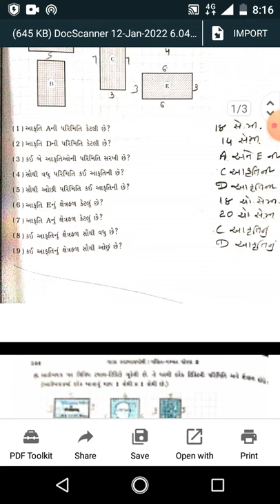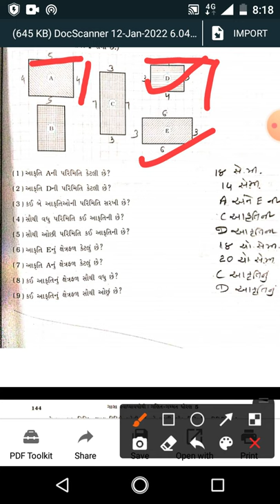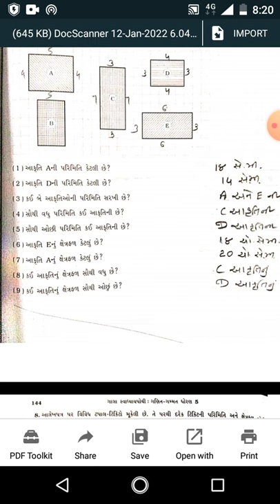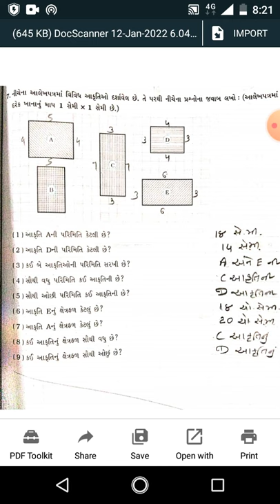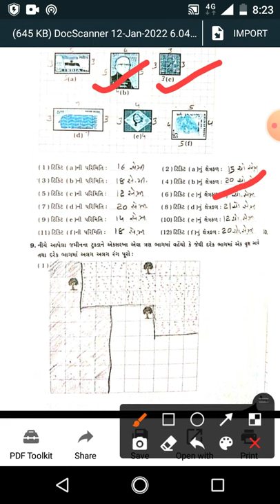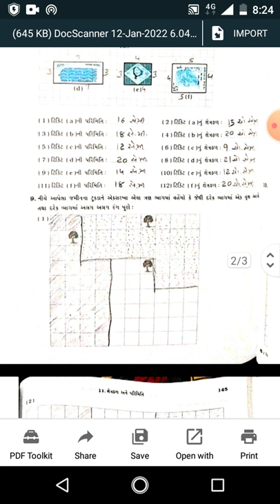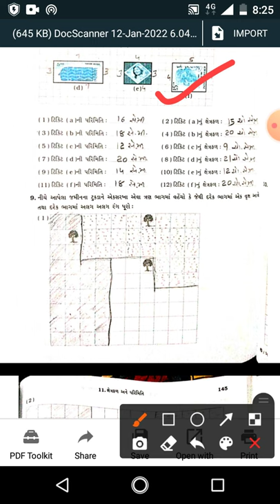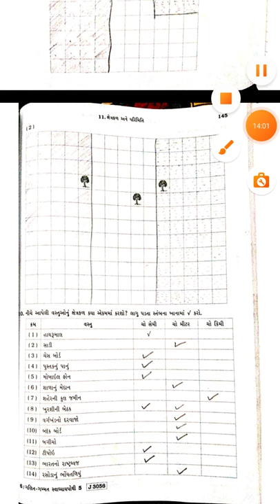std 5 math ch 11 sum 7,8,9